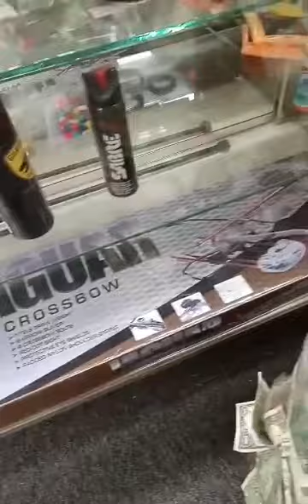Berlin Farmer's Market. ( Shurikens, throwing stars, blow guns, and other weapons)